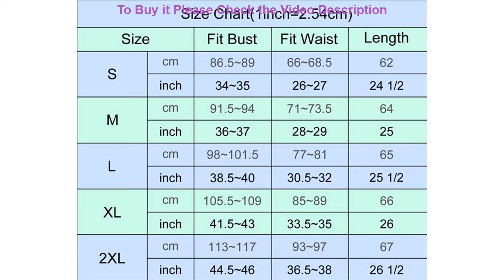Beautiful Kate Kasin Womens Long Sleeve Slim Fit Mock Turtleneck Top S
HEY Kate Kasin Womens Long Sleeve Slim Fit Mock Turtleneck Top Stretch Comfy Basic Blouse Lightweight Pullover Sweater

Best
2019 new best  collection